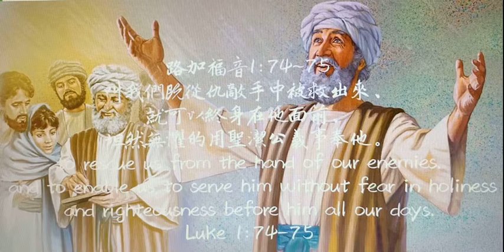路加福音4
叫我們既從仇敵手中被救出來、就可以終身在他面前、坦然無懼的用聖潔公義事奉他。

A.「叫我們既從仇敵手中被救出來」：這段經文的「被救出來」，是簡單過去 、被動分詞 ，表明神「已經」把我們從仇敵手中救出來，「撒但」就是仇敵，沒有信耶穌之前，人生都在撒但權勢之下，神把我們從仇敵手中救到愛子的國度中，叫我們今天能順理成章、理所當然地事奉這位神。

B. 「就可以終身在他面前、坦然無懼的用聖潔公義事奉他。」3
●「聖潔」：原文ὁσιότης，是「虔敬」、「虔誠」、「聖潔」之意。聖經中僅出現於路一75，弗四24 。這是「對神的正確態度」。「公義」：原文δικαιοσύνη，是「公正」、「正義」、「正直」之意。這是「對人的正確態度」，「在人面前的行為規範」。「用」原文是「在...裏﹑藉著﹑靠」之意。所以，神把我們從仇敵手中救出來，是為要叫我們事奉神。而且是在「聖潔公義」裡事奉神。一個事奉神的人必須聖潔，因為，他是聖潔的。另外，我們的事奉是「終身」的，不是一時的，也不是兩三年一任的。